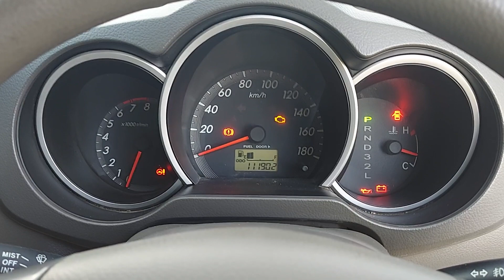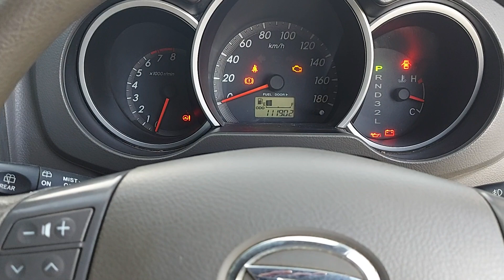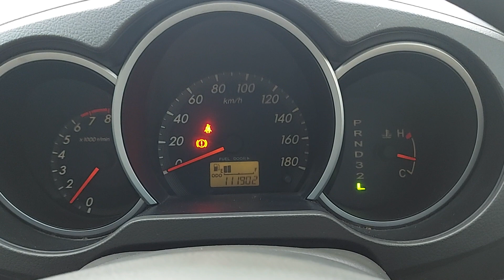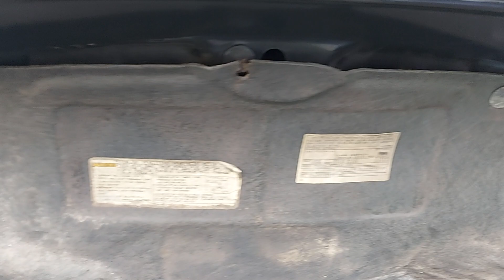Daihatsu terios tx matic 2011 | harga terjangkau tampilan gagah dan memukau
mobil sudah soldout
wa / telp mobil ndeso
alamat klaten jawa tengah
buat temen temen yang tinggalnya jauh dari kami.kami siap kirim keluar kota / pulau via towing